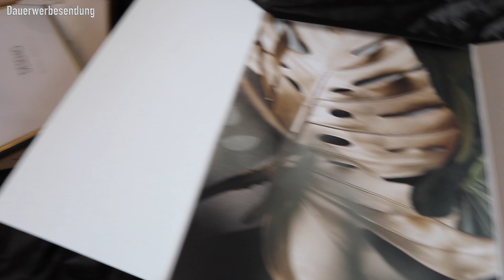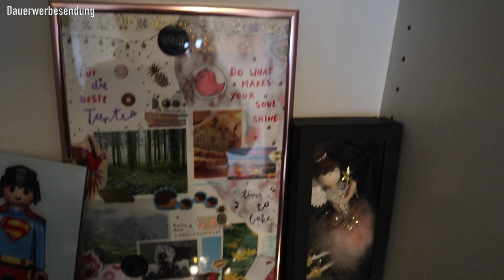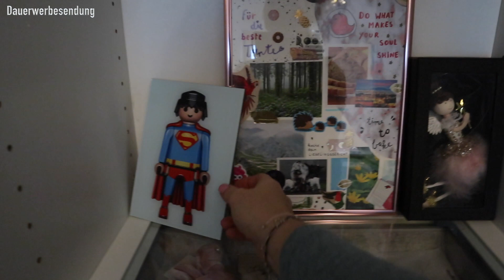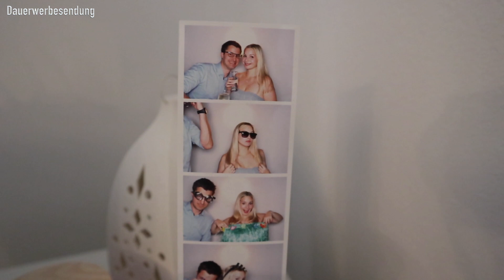Schlafzimmer Roomtour & Schranktour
In diesem Video zeige ich euch unser neues Schlafzimmer, inklusive kleine Schrank-Tour in unseren Ikea Pax.

Ich habe folgende Bilder in Größe 50x70cm aufgehängt:
Forest Sunrise
Golden Monstera Leaves
Seashore Sunset
Ich habe euch auch Flowerwall & Wonderful World gezeigt.

Bettwäsche schwarz
Überdecke Fell

Mit Code: annabirdie_20 habt ihr gratis Versand weltweit.

Ikea Schminktisch
Wickelkommode: Stokke Home Dresser
Saugroboter * (Neueres Modell)
Mit Code: BIRDIE20 gibt es 10% auf Alles bei Zirbenlüfter

MamaBirdie ist der Kanal von mir - Anna, 28 Jahre alt, aus Österreich. Mein Sohn KAI kam am 20. Juni 2014 auf die Welt. Sein kleiner Bruder BEN wurde am 24. Oktober 2016 geboren.

:::::::Mit diesen Kameras filme ich:::::::
Spiegelreflexkamera:
Alte Vlog-Kamera Nikon Coolpix S6900:
Aktuelle Vlog-Kamera Sony Alpha 5000: